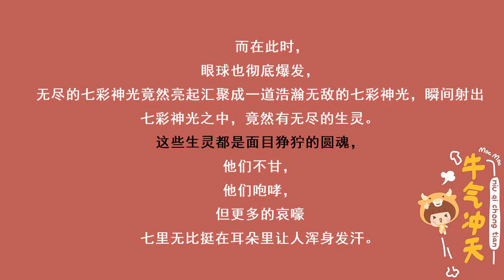第2248集 凄厉哀嚎